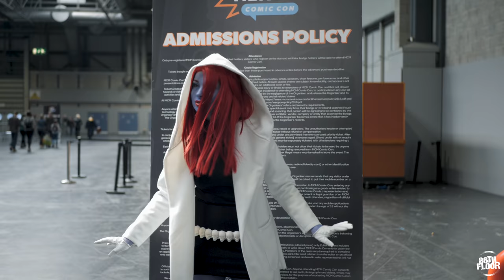MCM Birmingham Comic Con - COSPLAY MUSIC VIDEO Supercut 2020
MCM Birmingham Comic Con Cosplay Music Video… supercut from the past four years!

With MCM postponed till June we wanted to release a little something special for you all! Including some new, never seen before clips and some golden memories - let us know your favourite MCM memory with us below!

We wanted to say another huge THANK YOU for all your support and please stay safe! You can also share your work with us!

SEE YOU ALL IN JUNE!
New Dates for MCM Birmingham
27-28 June 2020 - The NEC

As usual we have to say a massive thank you to all of the cosplayers we filmed with. The sheer enthusiasm, love and passion you demonstrate make our work possible and we love you all! If you really enjoyed the video please consider sharing on social media as it really helps us!

★Thumbnail feat Luminara_cosplay, Tearastar + Miraculous_forlife

Find the full list of featured cosplayers with the link below, but if we missed you, drop us a line!

Song 1 - Higher by Marc Torch ft. Nikki Desoto
Song 2 - Flee The Night by Daniel Gunnarsson
Song 3 - Nothing Left of Us by Layn ft John Haddad

Finally, make sure to like, comment and subscribe, it really helps us to get more videos made and also ensures that you don’t miss any of our exciting upcoming content such as WITCHER 3, MCU SHORTS, MY HERO ACADEMIA and even more MIRACULOUS LADYBUG ♥  Hit the little bell icon to be notified whenever we upload a new video! ♪

We love hearing from you all and want to keep creating content you love so please let us know your thoughts and any kind of stuff you’d love to see!